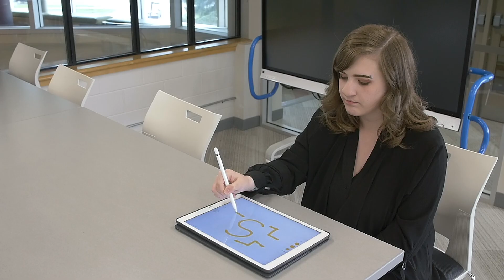Ignite Opportunity - Spark Team 2019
We are beyond excited to work with the new team and can’t wait to bring you along for the journey!